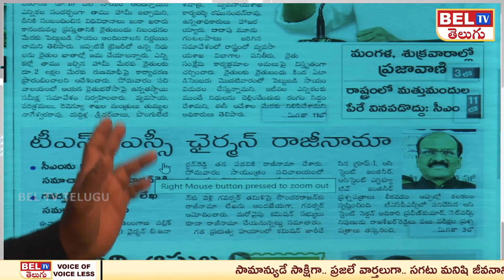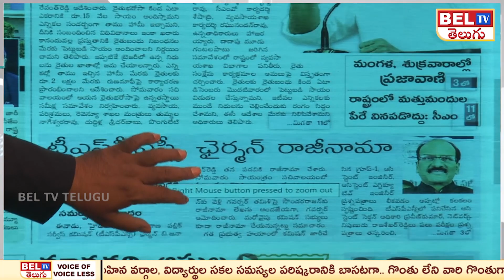టీఎస్ పీఎస్సీ చైర్మన్ రాజీనామా | TSPSC Chairman Resigned | CM Revanth Reddy | BEL TV News